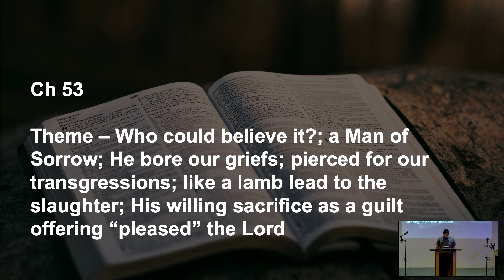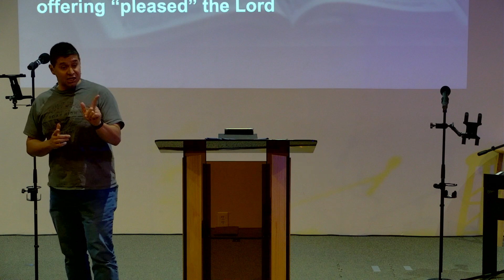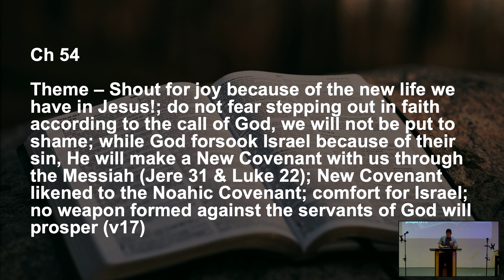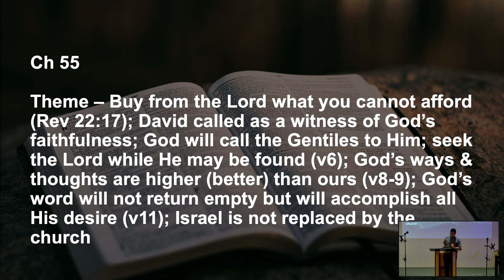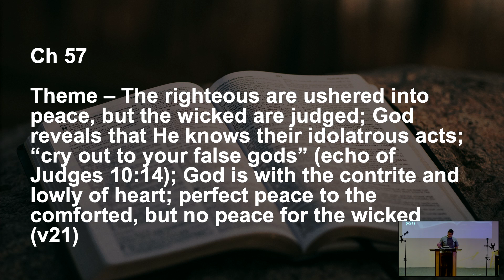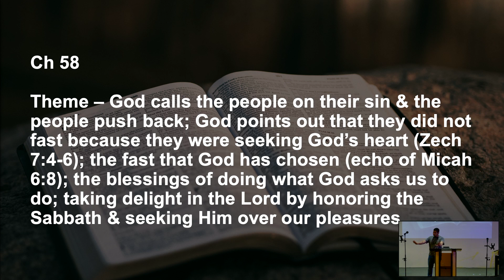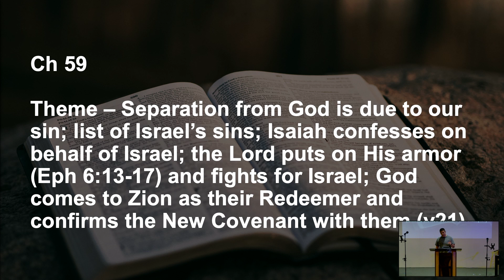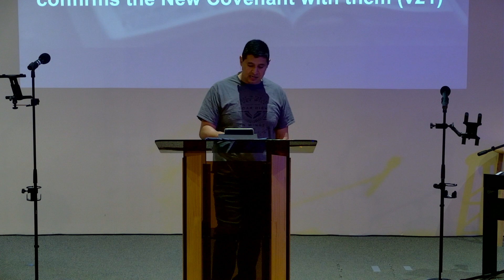Isaiah 53-60 Midweek Service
ac3 Isaiah 53-60 Midweek Service at Calvary Chapel Dallas (GA)